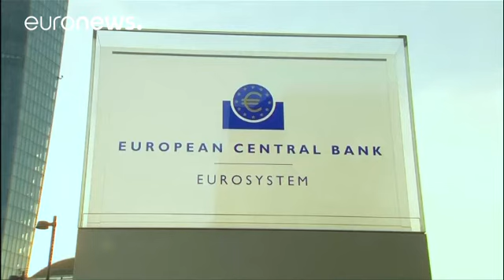Eurozona: inflazione frena a marzo e scende a 1,5% - economy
L'inflazione annua nell'Eurozona scende all'1,5% a marzo, secondo la stima di Eurostat. A febbraio era al 2%.

L'energia ha registrato in marzo l'aumento maggiore (+7,3%), seguita da alimentari, alcool e tabacco.

In Italia, dopo quattro accelerazioni consecutive, i prezzi al consumo sono saliti dell'1,4% su base annua. Un ritmo inferiore, però, rispetto a quello registrato a febbraio.